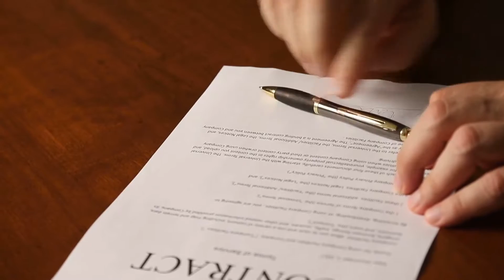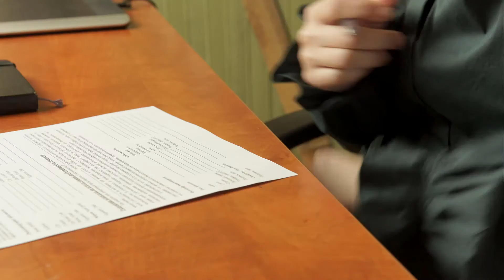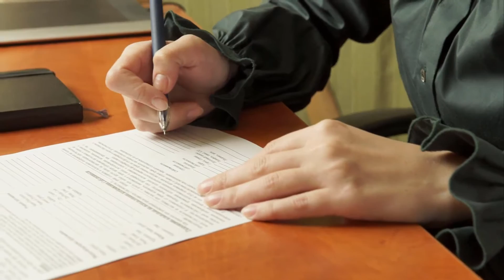How can you Claim Overtime Wages?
Claiming overtime wages is not necessarily difficult, and the steps you follow will typically depend a great deal upon where you live and the company for which you work. The first step you can typically take is to indicate to your employer that you have worked overtime and request payment, or bring up any issues with previous unpaid overtime. If your employer does not wish to pay you for your overtime work, then your actions will depend a great deal upon the laws of the country or region in which you live. Assuming you are in a country with laws regarding overtime wages, then you can typically file with a regional or national agency regarding fair labor practices and potentially bring a civil suit against your employer for unpaid wages.